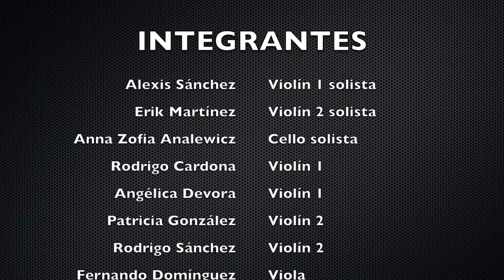Camerata de Ciudad Juárez Corelli Christmas Concerto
Concierto Navideño 2017 en el Auditorio del Hospital Ángeles de Ciudad Juárez